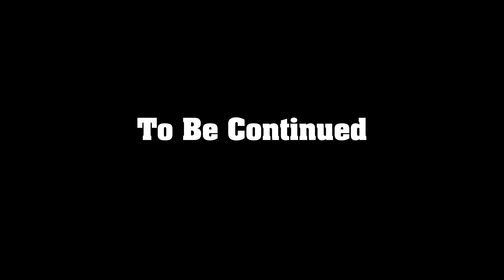NEW BIKE DAY IN OJAI | Mountain Biking California | VAN LIFE USA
Welcome To Ojai, California. Now. I had no idea how to pronounce the name this small town up until I started talking to some LA residences when we landed. I have mistakenly been pronouncing it O-Jai, when the correct way is Oh-Hi.

The town is located around 20km from Ventura and about 3-4 Hrs drive from LA, depending on traffic and is probably my favorite town we visited on this road trip.

This was a mandatory stop as I needed to collect the SALSA Redpoint bike for the guys @ The Mob Shop conveniently  located in the heart of the town and a very short way from the foot of the trail. It was around a 3Km of tarred Rd to get there and is easily located with the Trailforks App. The guys at the bike shop were brilliant. They built the bike up for SALSA and got me setup in no time. Only minor tweaks were required once I swung a leg over the faithful steed which carried me through the African American Adventure.

We camped at a small camp site called Camp Comfort which was one of the few camp sites to have some nice facilities  and power points but the cost is pretty high for camp sites in California and this one was $42 per night. It did have showers which are coin operated and will set you back around $1 per 5 min.